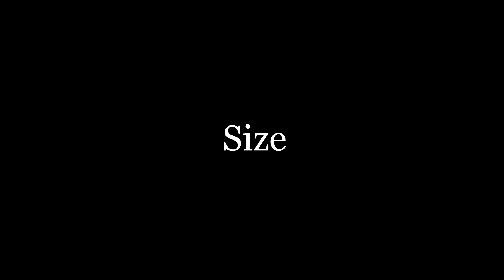Deviljho Monster Hunter World vs Gon Dinosaur